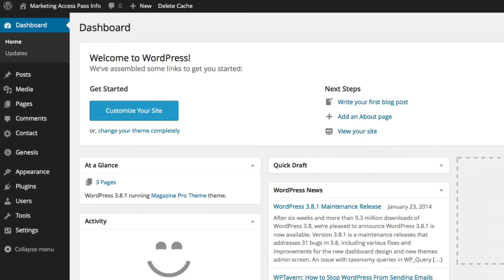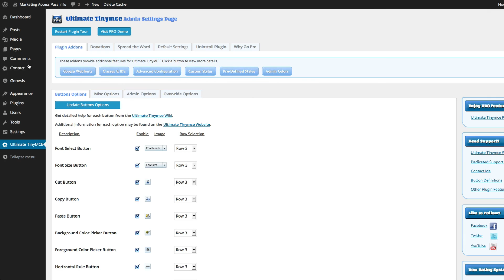How to Install a Text Editor Plugin (WordPress Basics 22 of 33)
Want to make money online?

In this video I'm going to show you how to Install the 'Ultimate TinyMCE' plug-in on your WordPress blog.  ***Please Note:  that Ultimate TinyMCE is no longer compatible with WordPress 3.9+  Please use "WP Edit" plugin instead.

To Learn More About Me and My Services Please Visit Me

Video Transcript:

Okay so in this video I’m going to show you how to install this really cool plugin that you need so you can edit your WordPress blog post. Alright let’s check it out. Okay so one of the most essential plugins that we need before we start creating some content is we need to download this plugin called ‘Ultimate TinyMCE’. I’m going to go ahead and show you how to do that. You’re going to go to the left hand side and click ‘PLUGINS’ and click ‘ADD NEW’. In the search box you’ll want to type in ‘ultimate tinymce’, tinyMCE is one word. Then click ‘SEARCH PLUGINS’ and there you go, it’s the first one that should show up.

Once it’s installed, go ahead and the ‘ACTIVATE PLUGIN’. You can use the tour but I’m going to show you a quick tour of it. Go ahead and close that and next you’ll want to go to settings. So here you go, basically what this is this allows you these various different editing options. So when you’re typing you blog post or creating your pages you can really have some various ways that you can customize that content. Now, I’m not going to go through all of these different options that you have. What the quick way to do it is just go to the ‘Default Settings’ and click on that on the top menu.

And say you know what, “I want to load the default”. So I’m going to go ‘PLEASE CONFIRM BEFORE PROCEEDING’. Go ahead and check that box and ‘LOAD DEFAULT’. Now when you go to your post page. You’re going to see some more options. Later on in the next videos I’m going to show you how we’re going to use some of these buttons to really create some awesome looking blog posts.